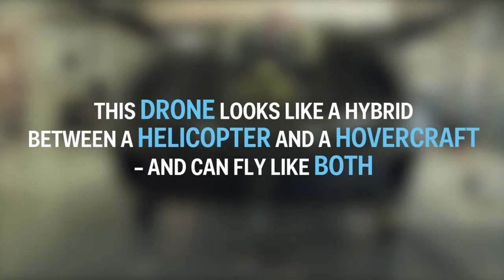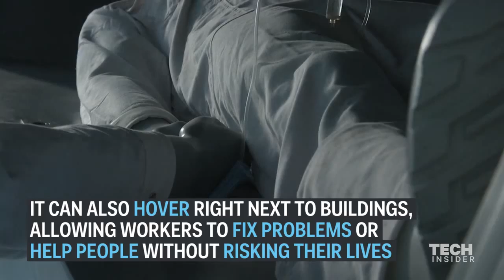Flying cars-a new era of transportation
In near future we will travel in flying cars with no traffic hurdles...